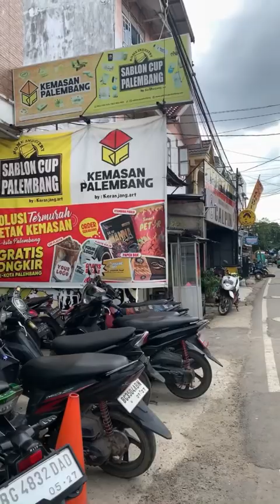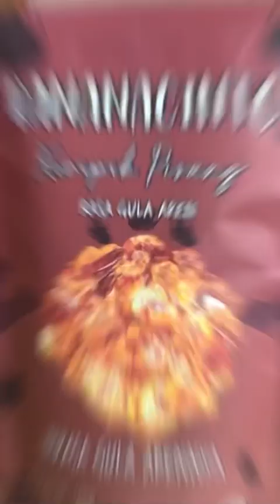Nyepai doet warung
Printing Cup Full Color
1-6 Warna, bebas pilih Warna & Desain
- Free Desain
- Free Ongkir Se-Sumsel
- Berkualitas Premium
- Proses Cepat 2-3 hari
- Murah Meriah
- Minimal Order 500pcs

Dan ngak cuma Packaging minuman aja
disini juga ada Packaging Makanan loh
@kemasanpalembang1 menyediakan :
Kemasan Paper Foil, Paper Box,
Paper Bag dan lainnya

Kuy buruan Cek/Kepoin Instagramnya
Lestt Goo...!!!